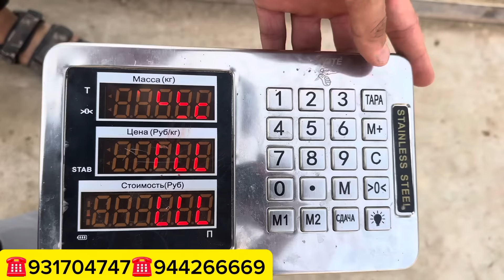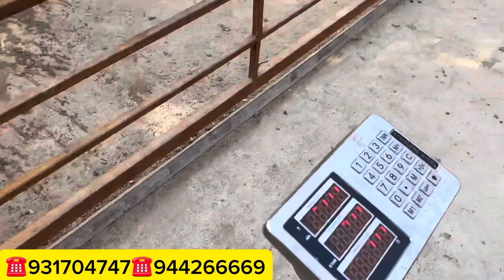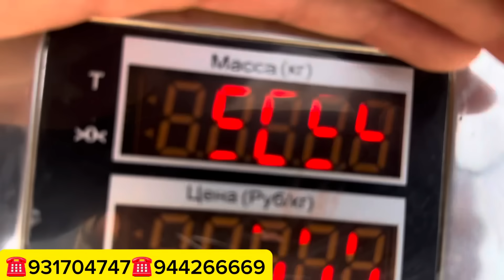TOJIKISTONTAN XOZIR KELDI SILARUCHUN SHOSHILING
QOZI OLISH UCHUN